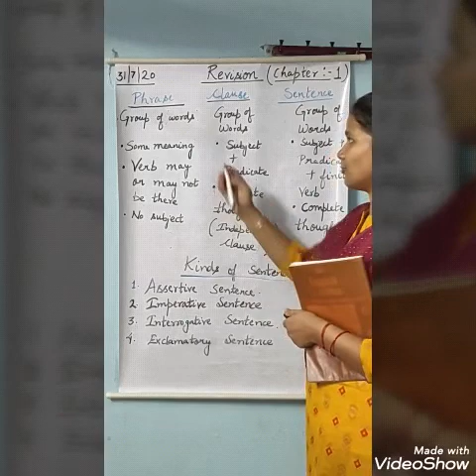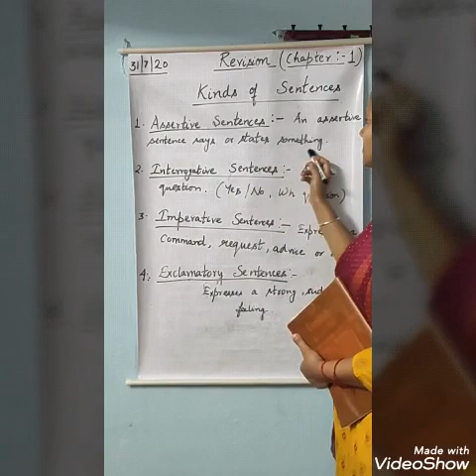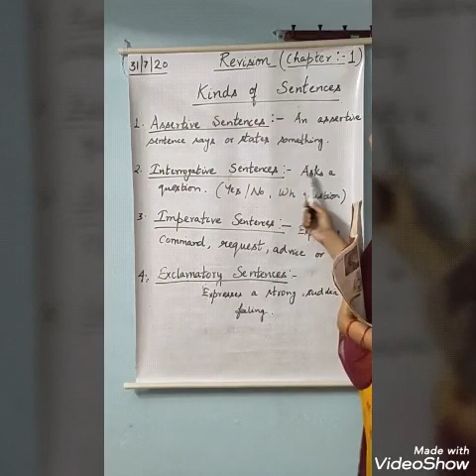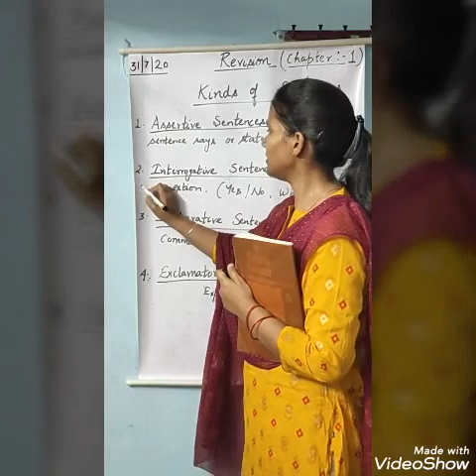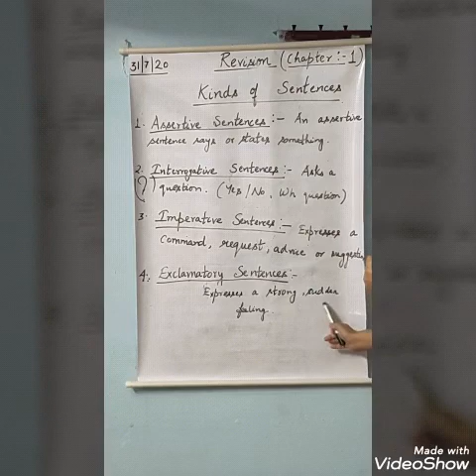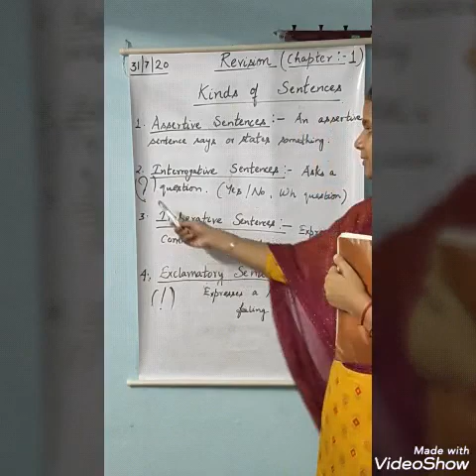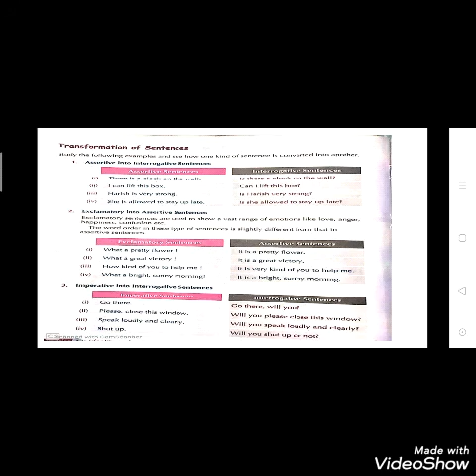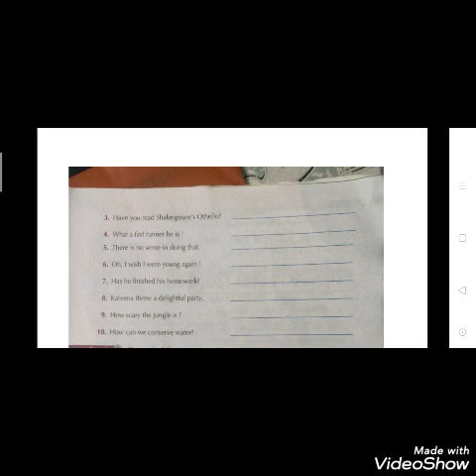Class 6 - Revision (The sentence) part 3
Revision of chapter 1 - The Sentence